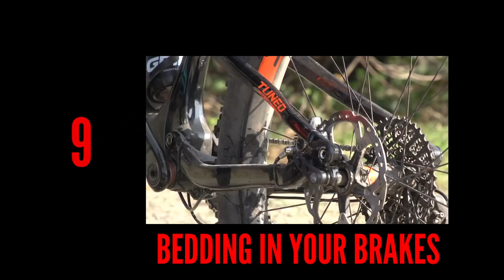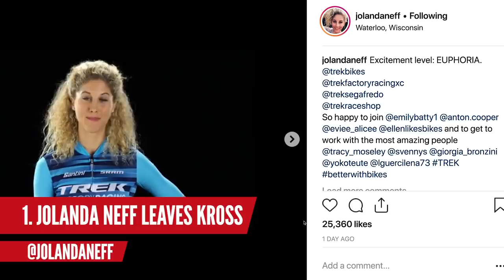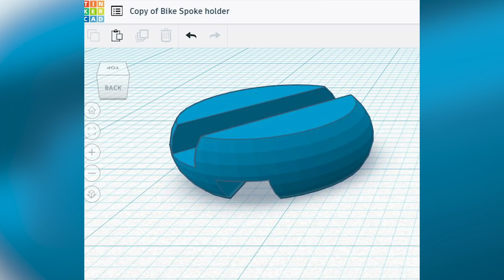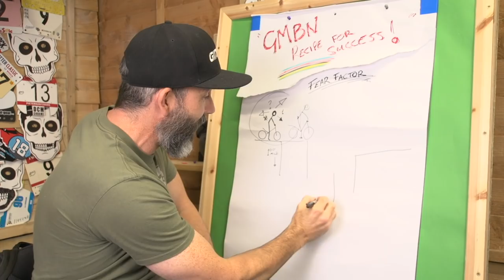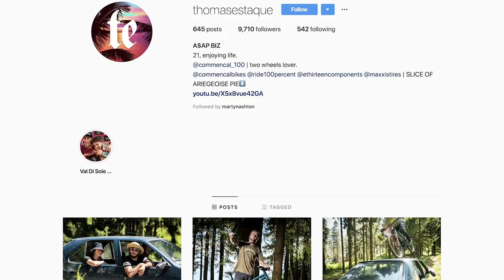Top 10 Things We Wish We'd Known When We Started... | Dirt Shed Show Ep. 190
It's the Dirt Shed Show! This week we're thinking about the things we wished we could have known when we started cycling. From no underwear under your chamois to less is more on the rebound dial... we made some howlers when we were starting out! What do you wish you'd known right back at the very beginning?

Enter to win 1 of 2 rad FSA Carbon Wheelsets

We've got a great competition this week thanks to our wheel partners at FSA, more hacks, more bodges, some of the latest news and we reveal who we're backing for Red Bull Rampage!

If you'd like to contribute captions and video info in your language, here's the link 👍

Something new on GMBN this weekend! From here on out we'll be rounding up our month of content on the channel and giving you the highlights and lowlights from the take offs of Vink Line in Chatel to..well...the landings of Vink Line in Chatel.